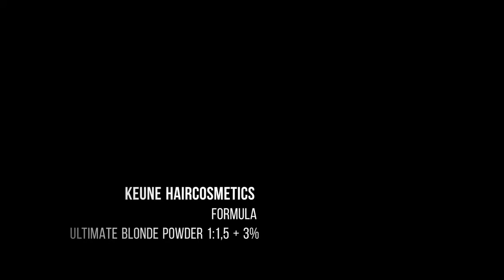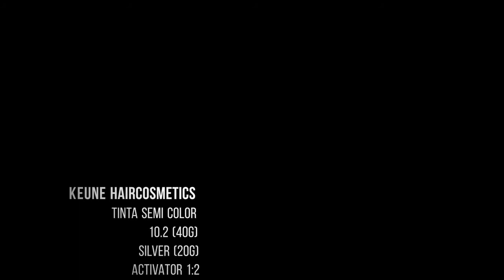Hair Color Transformation Tutorial By Constantin Dumitru #4 [Keune HairCosmetics] [ATTITUDE SALON]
One day or day one.
Your decide!
Short Haircut
Blonde White Hair
Follow your Dream
Remember  Why You Starded